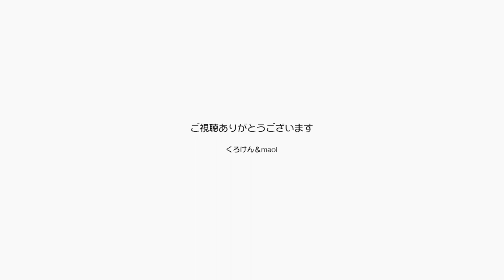【過去一番】可愛いジャンくんのニャーが撮れました【Jean & Pont 2305】2020/11/14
過去ナンバーワンとも言えるジャンくんの可愛い「ニャー」が撮れました！
ジャンくんの鳴き声には長い長い心配や安堵や喜びの歴史があり、ジャンくんの気持ちを表すバロメーターでもあるのです。
そして同時にポンちゃんのクネクネした甘える様子も併せてお楽しみください。

2020年ジャン＆ポンカレンダー
2020年キトンシッティングカレンダー（ラブ、シオン、アンズ、チャコ、カオリン）